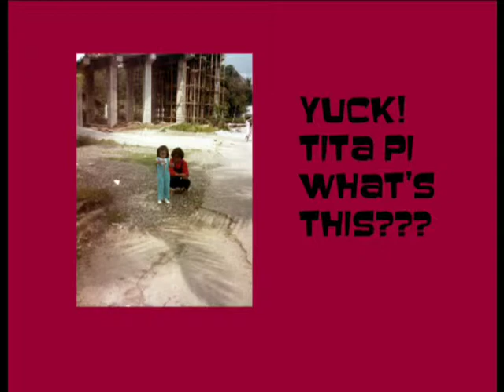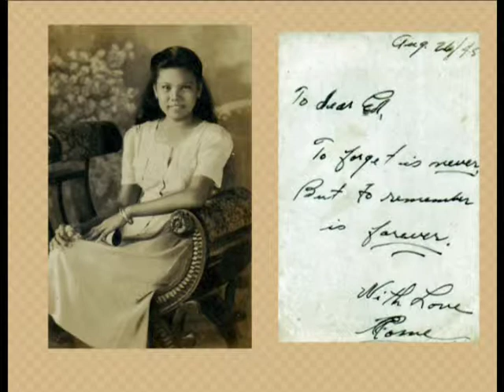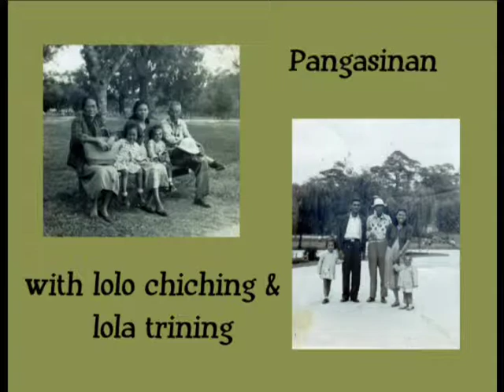Old Pictures of The Ballesteros Family. Video made by my sister Chi Pagayunan